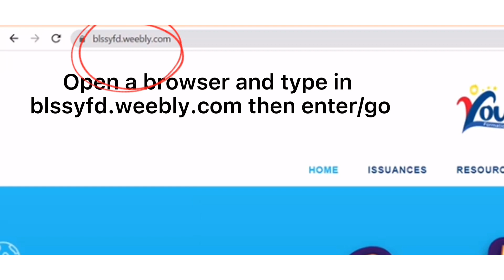HOW TO REGISTER ON DEPED PROJECT BTS TUTORIAL